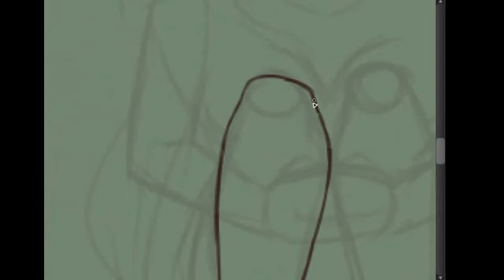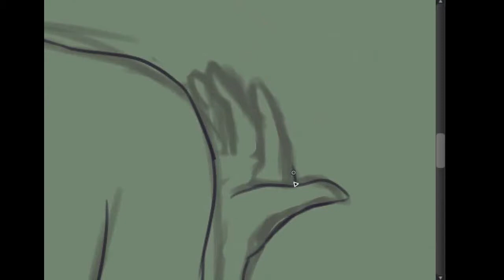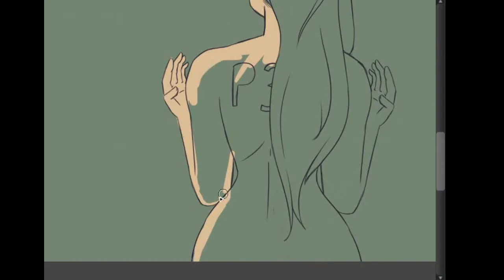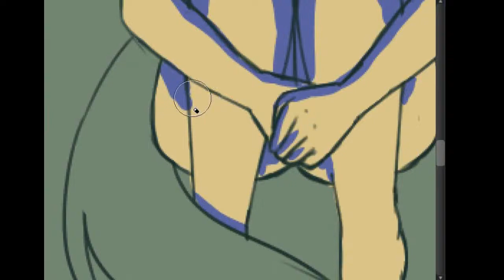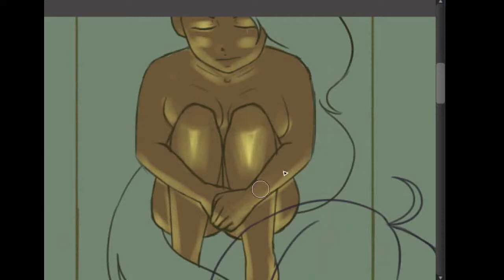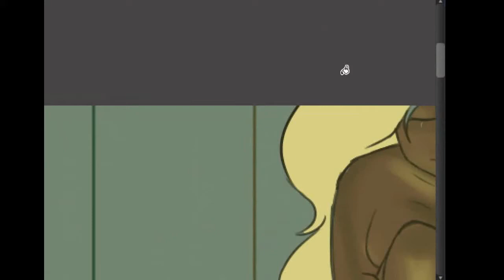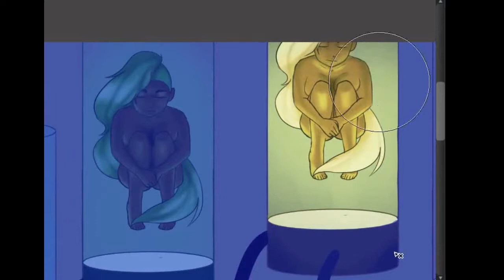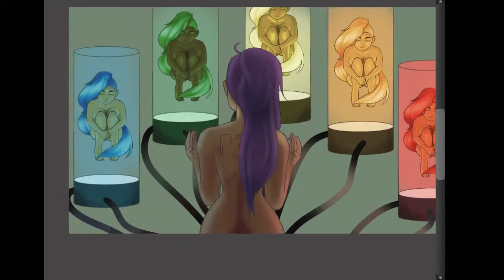(っ◔◡◔)っ ♥ False Rainbow ♥✨ #𝟚𝟞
Songs I used:
1) Julia Michaels - Body
2)Bakermat- Learn to lose
3) Julia Michaels - Hurts